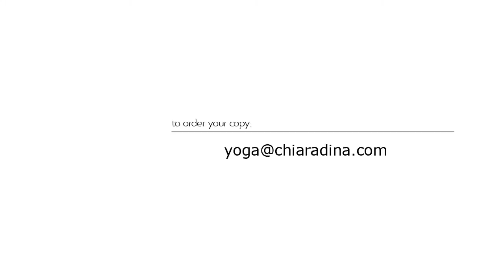DVD Preview "Parsva Bakasana" DEUTSCH 1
Das ist die erste Voransicht meiner "Parsva Bakasana" DVD, die die harmonische Schoenheit und innewohnende Intelligenz alles Seins, die als "Prana Flow" verkoerpert und ausgedrueckt ist, ehrt - eine Art, Yoga zu betrachten, die ich von einer meiner Lehrer(innen) auf meinem Weg, Shiva Rea, gelernt habe.

In diesem Sadhana widmen wir uns ganz dem heiligen Feuer - unser Faehigkeit, durchzuhalten und zu transformieren. Wir fliessen durch 6 Runden von 9, heiligen, rituellen yogic- Push ups und twisten und drehen den Koerper in stehenden Haltungen so wie Parivrtta Trikonasana und Parivrtta Ardha Chandrasana um unsere Entgiftung zu unterstuetzen. Natuerlich darf unsere starke MItte auch nicht zu kurz kommen!! Den Gipfel erreichen wir mit Parsva Bakasana, und das Gefuehl auf unseren starken Armen zu segeln wird uns fuer all unsere Muehen belohnen :)

romancito - porque
speck - jeris root dub
Alex Beroza - Winter Sunlight

romancito - waylaid (my shadow - your smile)

Like me on Facebook! YOUR SPIRIT MATTERS

Danke, dass wir den Weg ein Stueck gemeinsam gehen!
Namaste :)